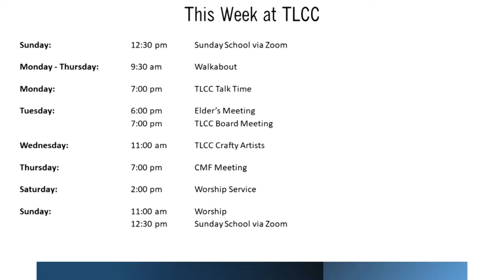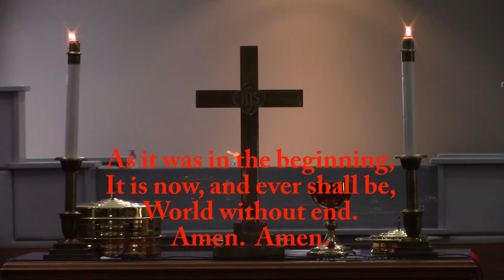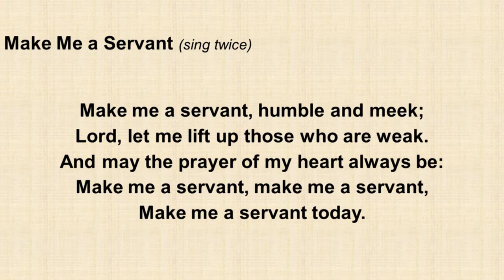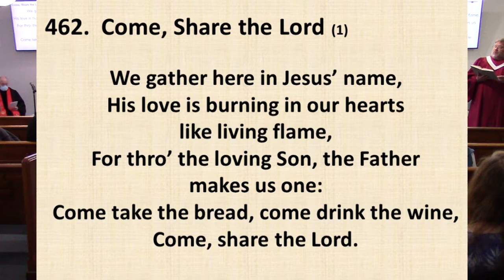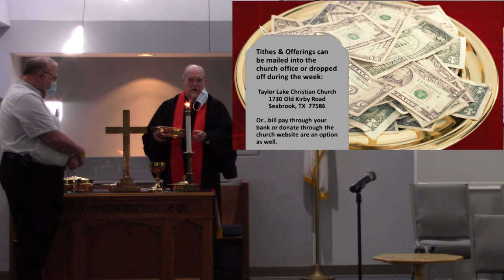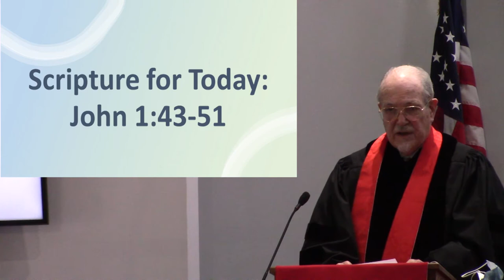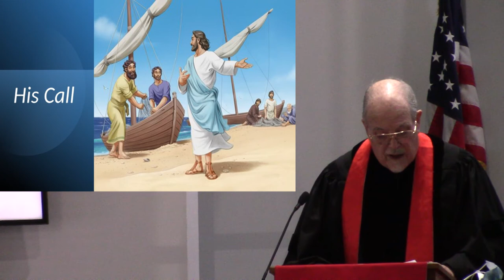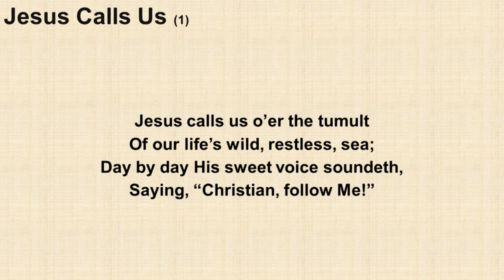TLCC Worship January 17, 2020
Worship service of Taylor Lake Christian Church (Disciples of Christ), Seabrook, Texas, January 17, 2021